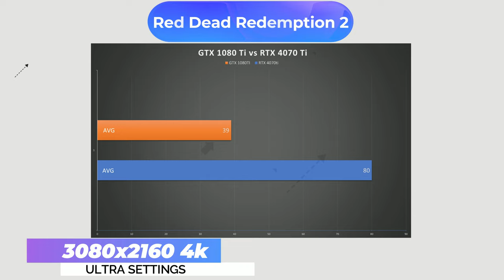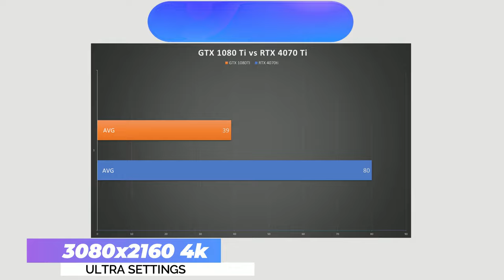RTX 4070TI VS GTX 1080TI - 2017 Vs 2023 Card - 10 Games Benchmarks Only 4k